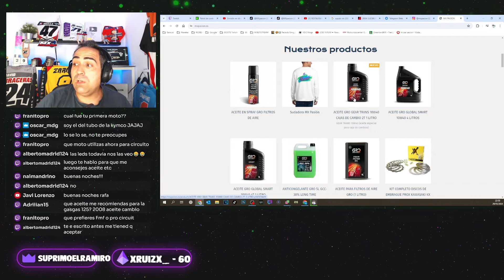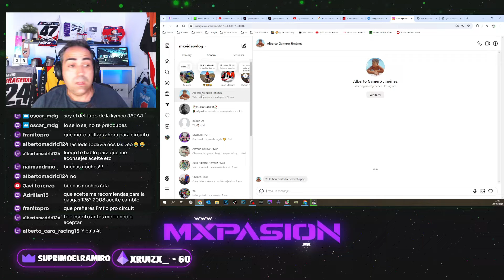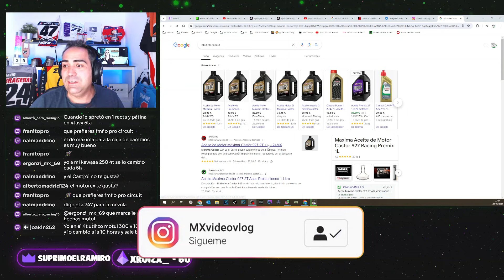HABLAMOS sobre ACEITES DE MOTOR para MOTOCROSS y ENDURO🤨​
Muy buenas amigos!!! En este video hablamos un poco sobre aceites de motor para nuestras motos...intento o meterme en follones😁​